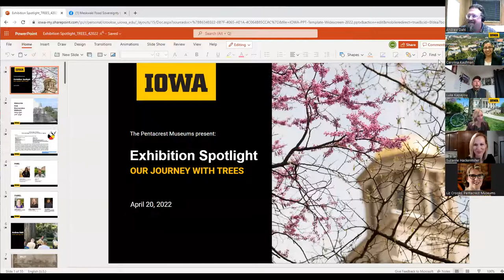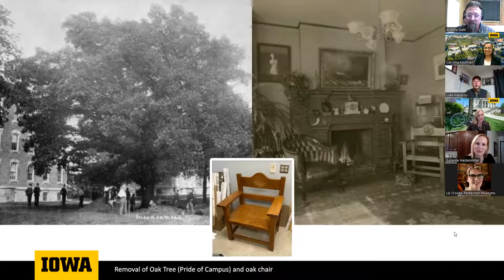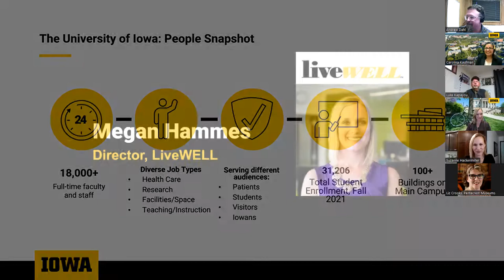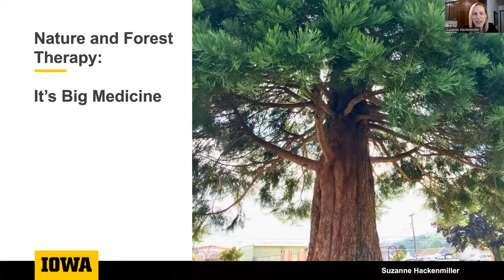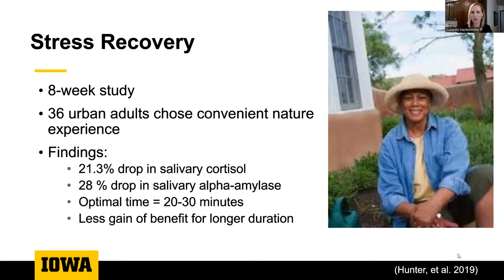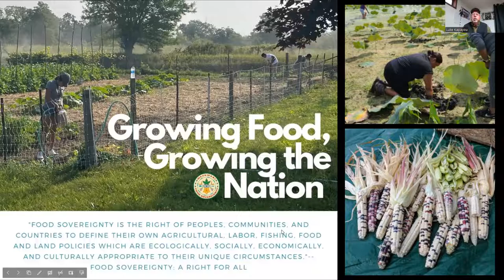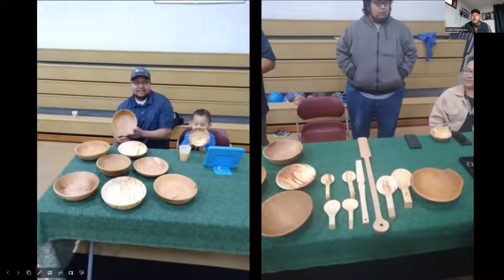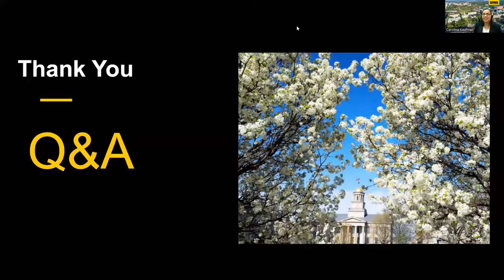Exhibition Spotlight: Our Journey With Trees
The Pentacrest Museums host special guests in virtual exploration of the Pentacrest and other natural spaces through historical and cultural lenses, examining the evolution of campus landscaping, trees and green spaces, ecological diversity, health and wellness, and community/campus connections.

This webinar was recorded as part of the Exhibition Spotlight series, with programming dedicated to the Pentacrest Museums exhibition Then & Now: 175 Years on the Pentacrest.